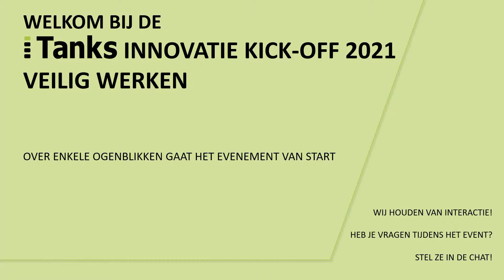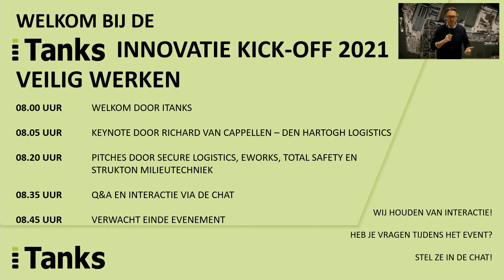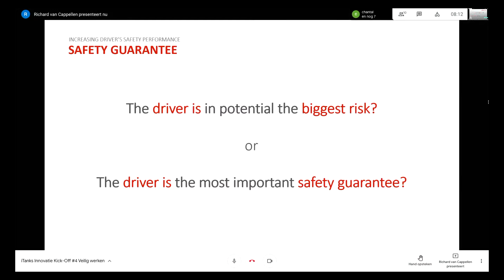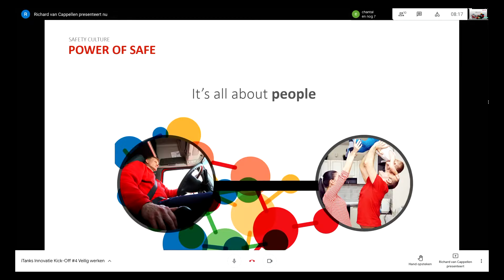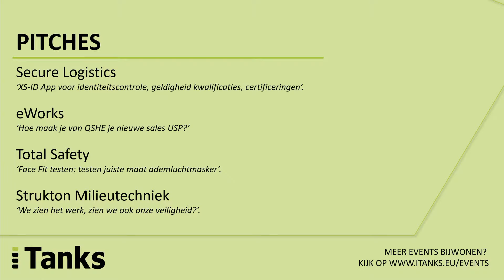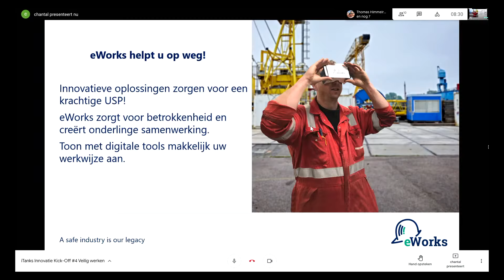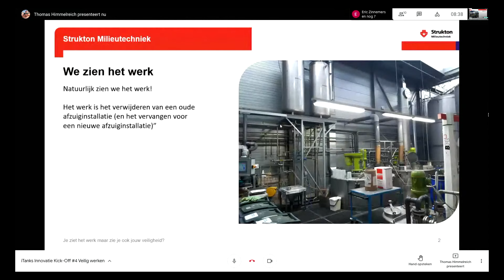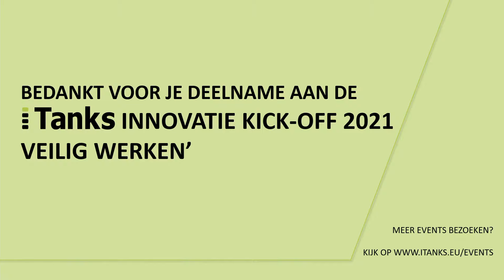iTanks Innovatie Kick-Off 'Veilig werken' | 14 januari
Op donderdag 14 januari vindt de iTanks Innovatie Kick-Off 'Veilig werken' plaats. De keynote wordt verzorgd door Richard van Cappellen van Den Hartogh Logistics en de pitches door partijen Secure Logistics, eWorks, Total Safety, Strukton Milieutechniek. Bekijk hier het evenement terug.

Programma
0:00 Welkom door iTanks